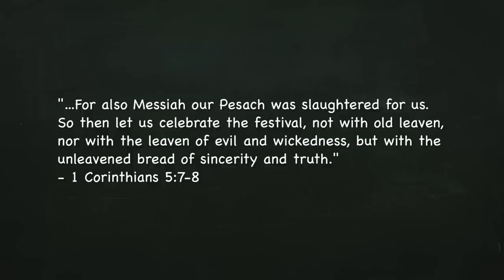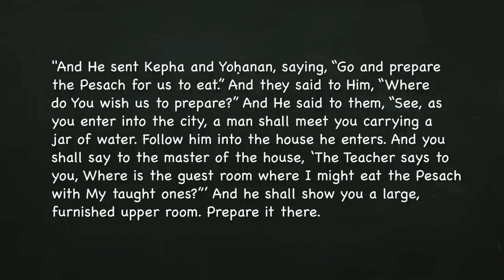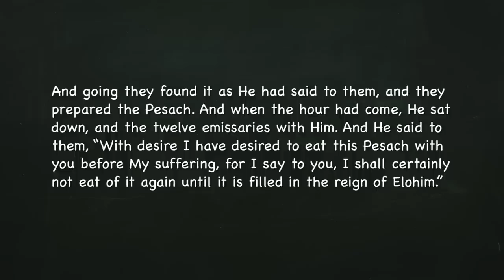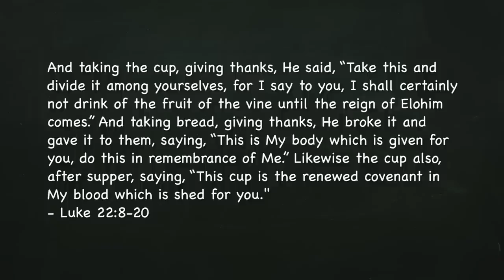Should Christians celebrate Passover?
If Yeshua is our Passover, are we still expected to celebrate the Passover or has it been done away with? Listen to what Paul had to say about it.

"...For also Messiah our Pesach was slaughtered for us. So then let us celebrate the festival, not with old leaven, nor with the leaven of evil and wickedness, but with the unleavened bread of sincerity and truth."
- 1 Corinthians 5:7-8

Now, consider also that at the last Passover that Yeshua ate with His disciples, His instructions were to do it in remembrance of Him.

"And He sent Kepha and Yoḥanan, saying, “Go and prepare the Pesach for us to eat.” And they said to Him, “Where do You wish us to prepare?” And He said to them, “See, as you enter into the city, a man shall meet you carrying a jar of water. Follow him into the house he enters. And you shall say to the master of the house, ‘The Teacher says to you, Where is the guest room where I might eat the Pesach with My taught ones?”’ And he shall show you a large, furnished upper room. Prepare it there. And going they found it as He had said to them, and they prepared the Pesach. And when the hour had come, He sat down, and the twelve emissaries with Him. And He said to them, “With desire I have desired to eat this Pesach with you before My suffering, for I say to you, I shall certainly not eat of it again until it is filled in the reign of Elohim.” And taking the cup, giving thanks, He said, “Take this and divide it among yourselves, for I say to you, I shall certainly not drink of the fruit of the vine until the reign of Elohim comes.” And taking bread, giving thanks, He broke it and gave it to them, saying, “This is My body which is given for you, do this in remembrance of Me.” Likewise the cup also, after supper, saying, “This cup is the renewed covenant in My blood which is shed for you."
- Luke 22:8-20

Passover is a memorial, and a memorial is an annual event. Passover commemorates our salvation from bondage. It's a reminder of the salvation of Israel from Egypt as well as the salvation from sin through Yeshua. We are commanded in both the Old and New Testaments to keep Passover as a memorial, to remember who saved us from our bondage.

"And this day shall become to you a remembrance. And you shall celebrate it as a festival to Yahweh throughout your generations – celebrate it as a festival, an everlasting law."
- Exodus 12:14

Should Christians celebrate Passover? Absolutely. Passover is fundamental to Christian faith. Yeshua is our Passover Lamb and we should keep the Feast in remembrance of His sacrifice.